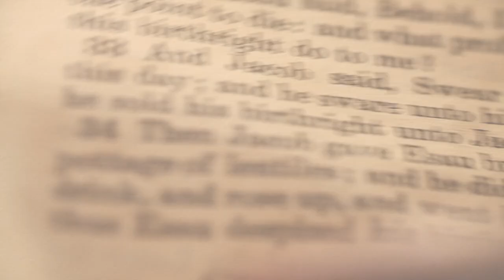ECCLESIASTES 4: 12 | Amen - Word of God | November 4, 2020 | Episode- 1831 | Fr Shaji Thumpechirayil